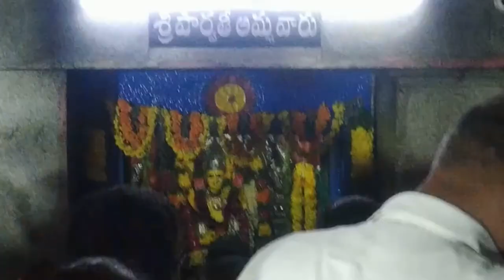Mahaa sivarathri celebrations in govada lll గోవాడ తిరునాళ్లు || Guntur || Amarthaluru